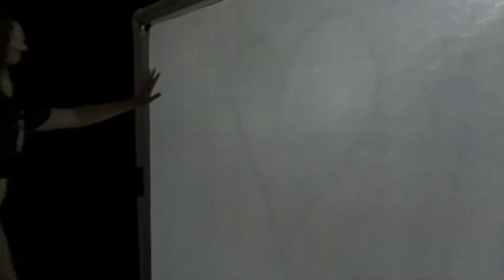A Look Into the Museum of Sensory and Movement Experiences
In the midst of a pandemic, UC Santa Barbara alumnus Marco Pinter has opened a new museum in Santa Barbara — the Museum of Sensory and Movement Experiences —which features work from other digital media artists affiliated with the university’s MAT graduate program. Pinter recently sat down for an interview with the HFA to discuss his work and the museum’s creation.